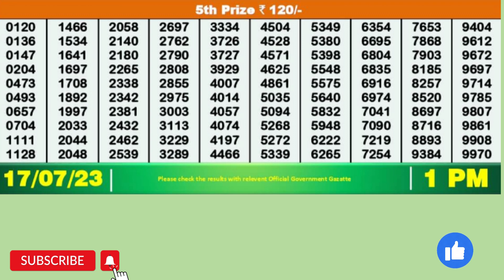DEAR DWARKA MONDAY WEEKLY LOTTERY TODAY RESULT 1 PM 17/07/23#latest lottery result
DEAR DWARKA MONDAY WEEKLY LOTTERY TODAY RESULT 1 PM 17/07/23